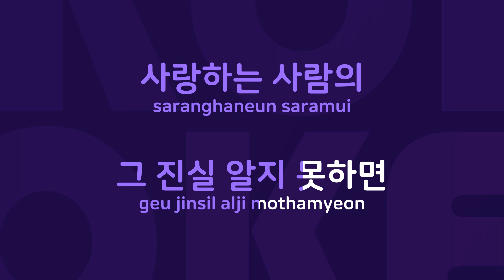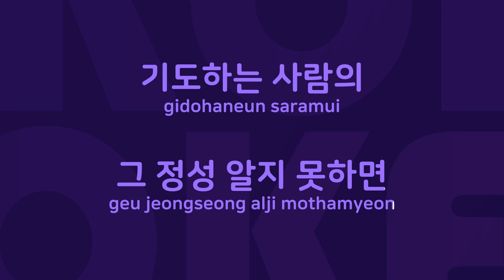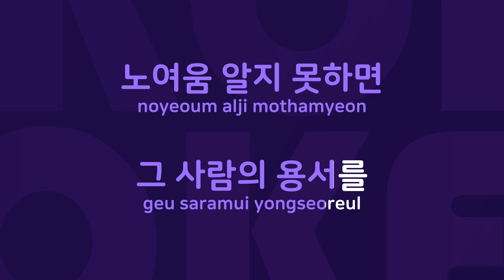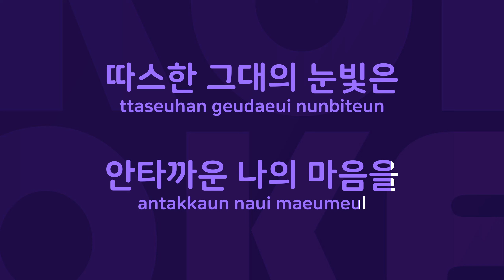기도하는 마음 : Originally Performed By 김태정 Karaoke Verison